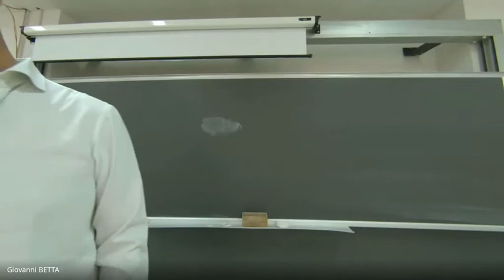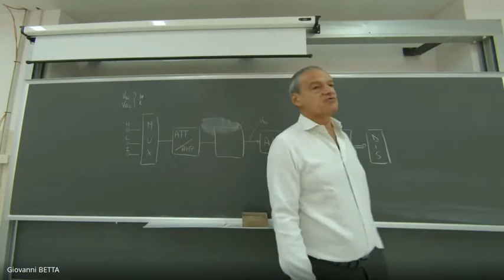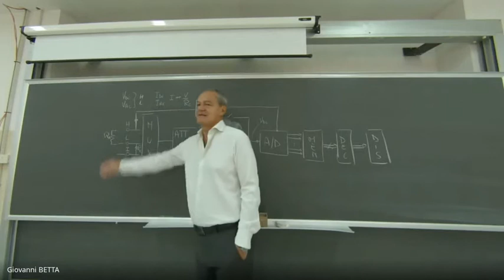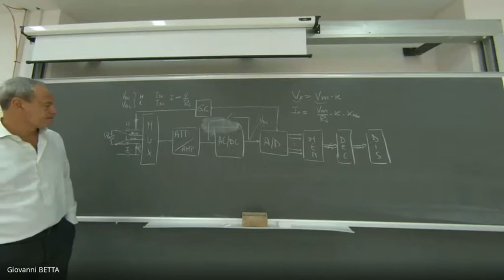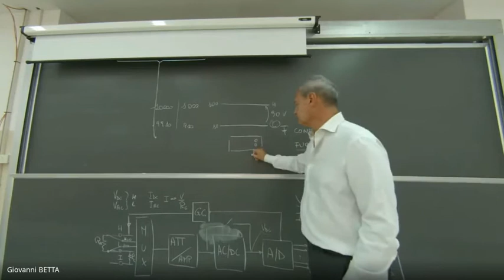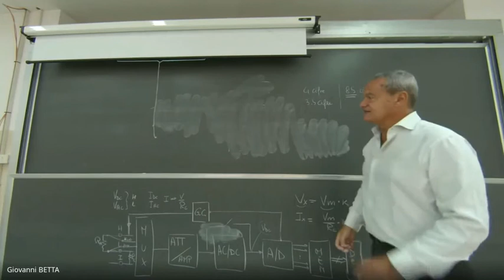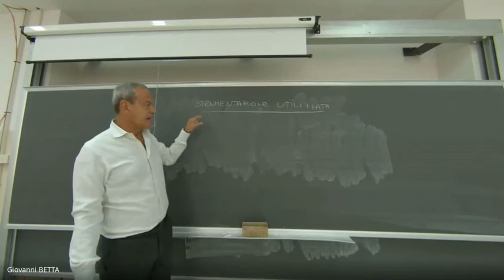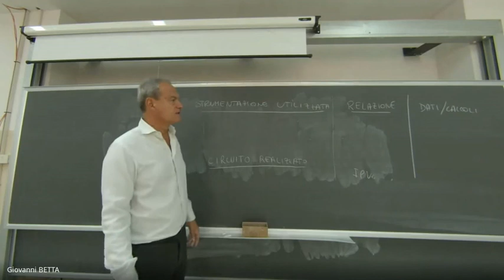Misure Elettroniche: Lezione 13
Misure di tensione, corrente e resistenze con multimetri digitali (III parte) + Schema tipico di una relazione di Misure